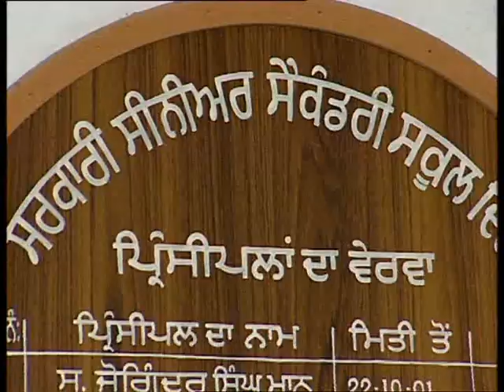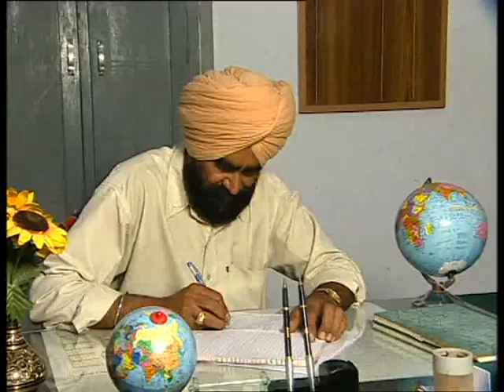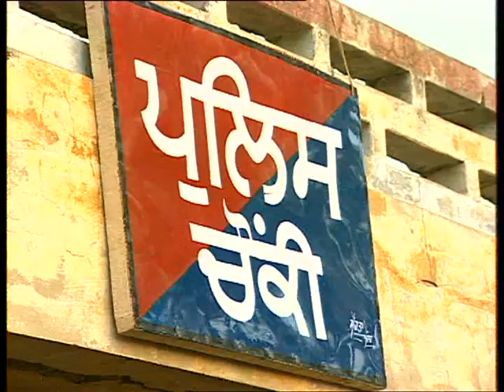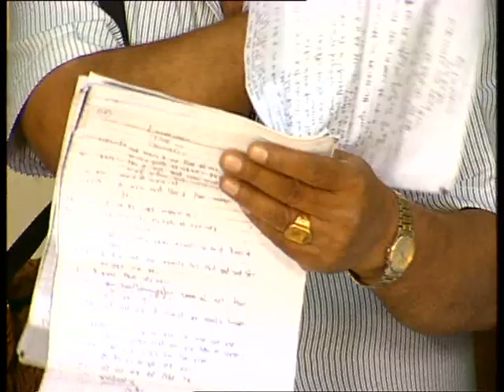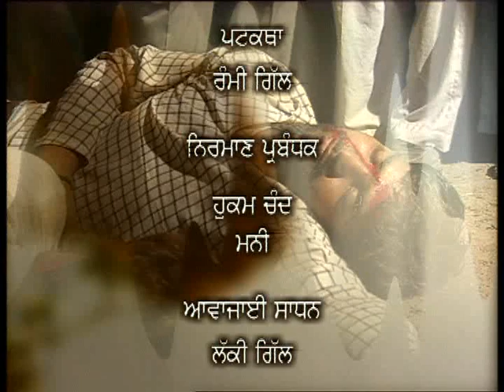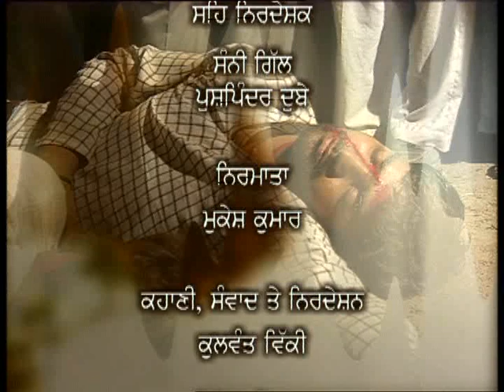Karamjeet Kand || ਕਰਮਜੀਤ ਕਾਂਡ || New Punjabi Movie 2015 Anand Music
Show :- Karamjeet Kand

Artist :- Major Bawra,Sushil Bawra,Rinku,Tara,Kulwant Vicky,Vijay Bawra,Vikash,Deepak,Saroj,Avinash Bhola,Pala,Gurmit Sajan,

Writer :- Kulwant Vicky
Music Label :- Anand Music